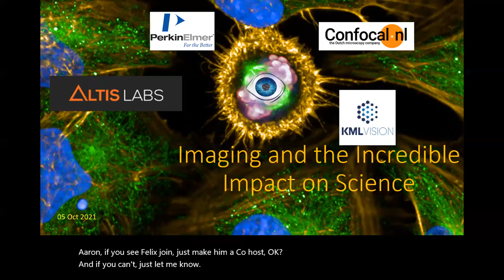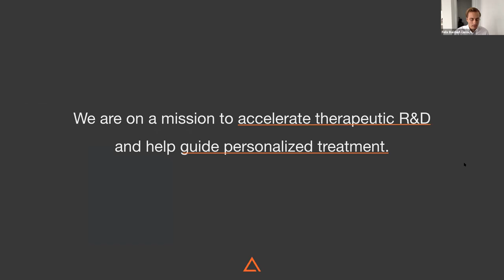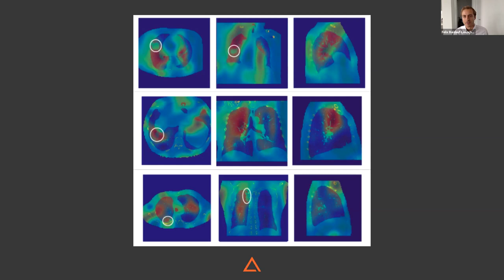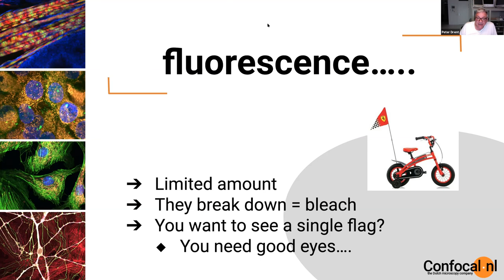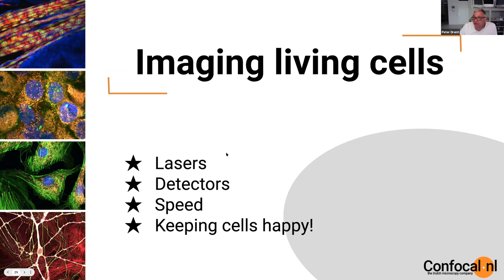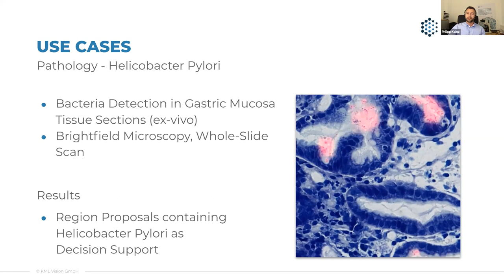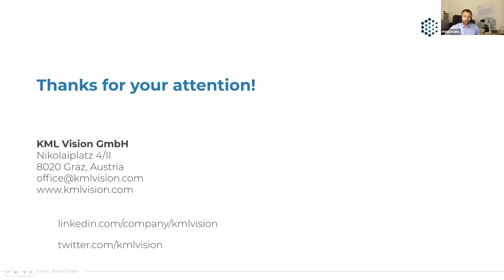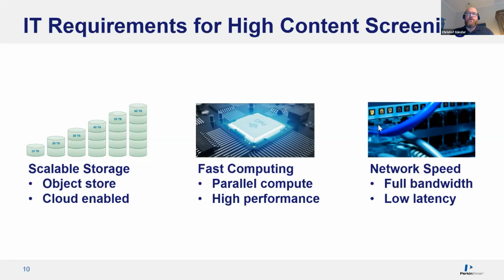​Imaging and the Incredible Impact on Science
If you are keen to learn about the latest digital techniques in biomedical image analysis, the webinar special “Imaging and the Incredible Impact on Science” hosted by 20/15 Visioneers is a highlight you won’t want to miss!

Speakers and topics:

- Felix Baldauf-Lenschen, Altis Labs - We are on a mission to accelerate therapeutic R&D and help guide personalized treatment (00:09:34)
​- Peter Drent, Confocal.nl - Imaging Living Cells (00:32:10)
​- Dr. Philipp Kainz​​, KML Vision - Empowering Life Science Research with Smart Image Analysis (00:46:00)
​- Dr. Christof Gänzler, PerkinElmer - High Content Screening / From Cells to Images to Numbers to Knowledge (1:08:48)